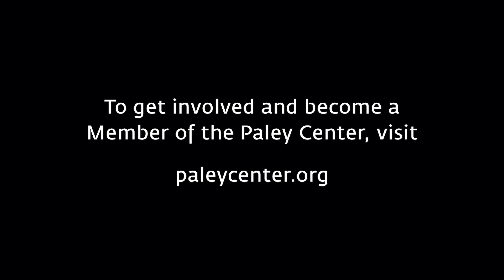The Good Doctor - Researching Autism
At PaleyFest LA on March 22, 2018, star Freddie Highmore (Dr. Shaun Murphy) discusses how he created his character, researching all facets of autism.